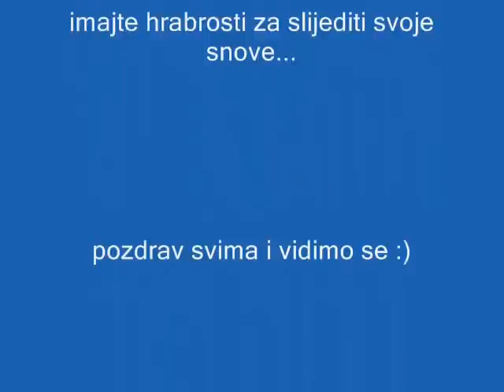Stvarnost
skype:leo.theta
mob:092/2666-599